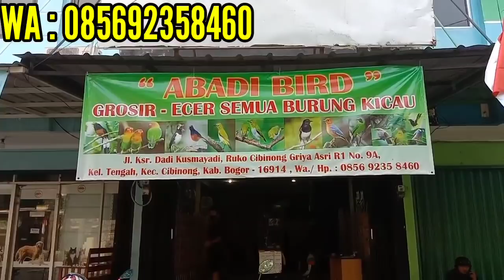STOK BURUNG UNTUK BESOK PAGI BONGKARAN PALMERAH DAN CIBINONG. AMBYAR ! DI TONTON SAMPAI SELESAI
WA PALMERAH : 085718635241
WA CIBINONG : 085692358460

Untuk Palmerah :  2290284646 Chornelius Budiono (BCA)

Untuk Cibinong :   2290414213 Chornelius Budiono (BCA)

Hati2 atas pemalsuan untuk nomer rekening yang berbeda kami tidak bertanggung jawab.
Silahkan masukan orderan dan di kirim ke nomer 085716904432

Nama =
Alamat detail =
Nomer HP =
Jenis Burung =

Hanya melayani area yang dapat terjangkau oleh Gojek dan Grab
Ongkir real menggunakan aplikasi Gojek dan Grab diutamakan Instant. Terima Kasih!

Palmerah : Jl. Palmerah utara no 121, sebrang gedung CFC Center, samping Optik Lensa Karina, Jakarta Barat (Maps : Abadi Bird Palmerah)

Cibinong : Jl. KSR Dadikusmayadi ruko Cibinong Griya Asri blok R1 no 9, samping perumahan Cibinong Griya Asri, kab. Bogor (Abadi Bird Cibinong)

PALMERAH
Tokopedia : Abadi Ojo Larang Penting Payu Palmerah

PALMERAH
Shopee : Abadi Bird

CIBINONG
Tokopedia : Abadi Ojo Larang Penting Payu Cibinong

CIBINONG
Shopee : Abadi Bird Cabang Cibinong